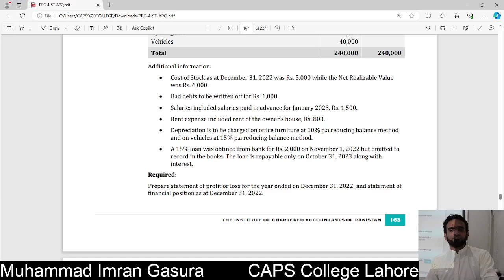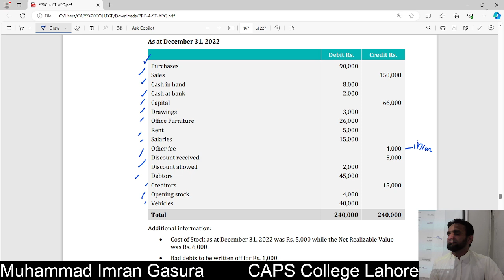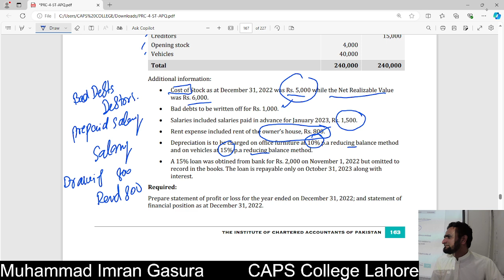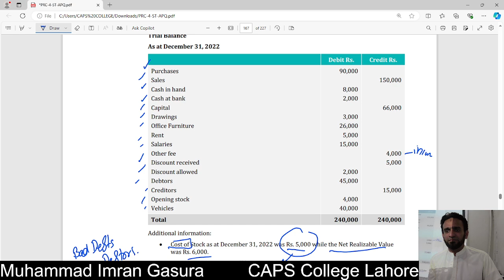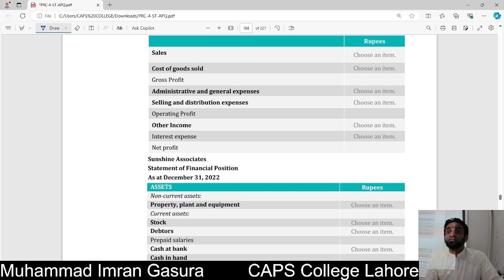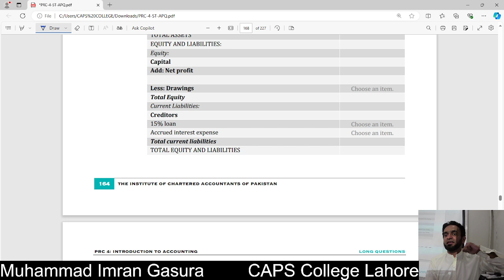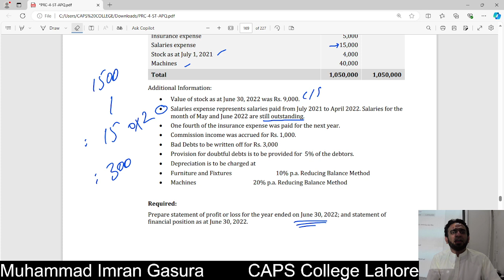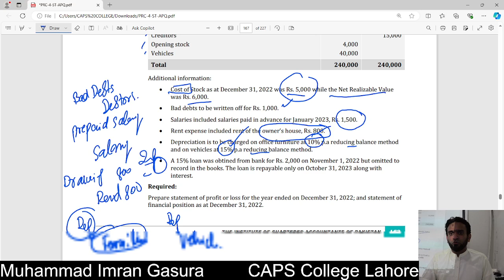PRC 4 lecture 10 Final account additional ICAP Question